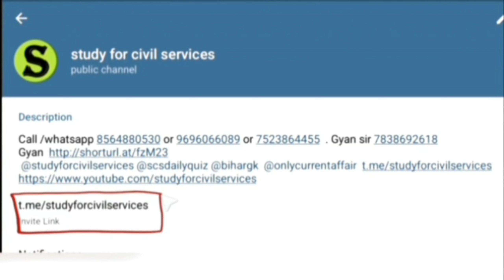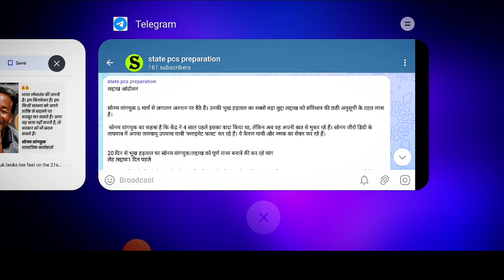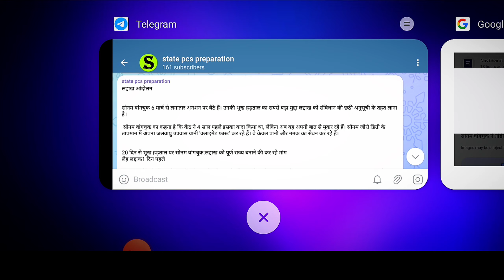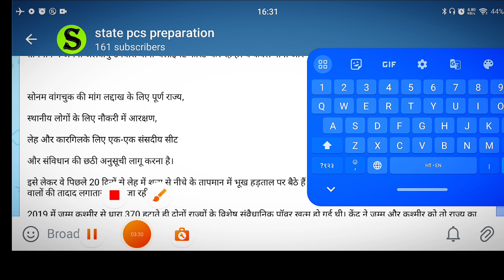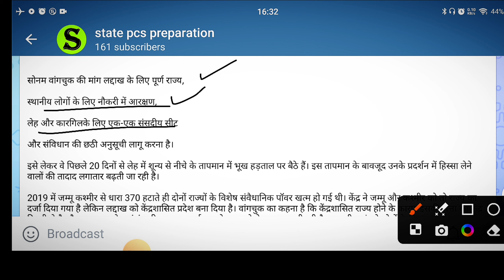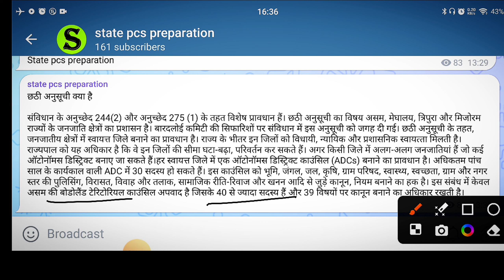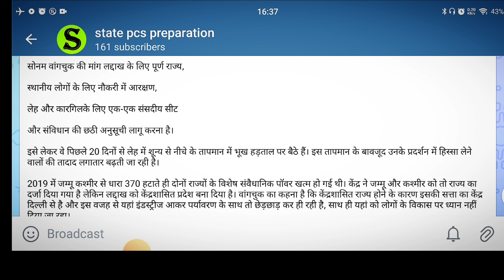ladakh Protest Explained ll Ladakh issues ll Sonam wangchuk protest ll SCS